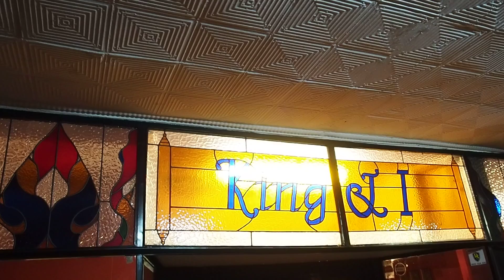MONKEY MUNCHIES - THE KING & I (THAI)